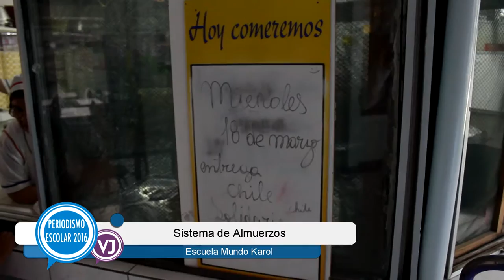Sistema de Almuerzos - Escuela Karol Cardenal de Cracovia